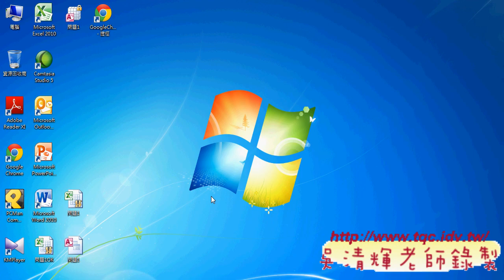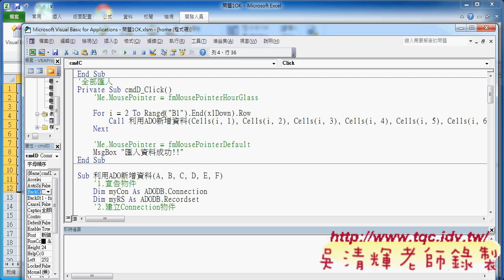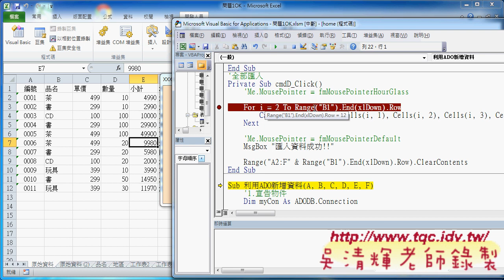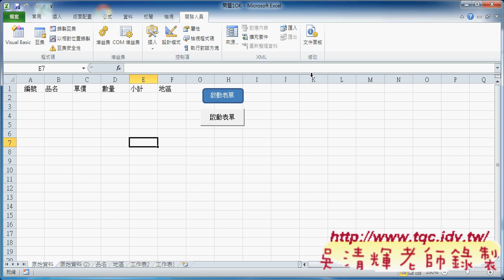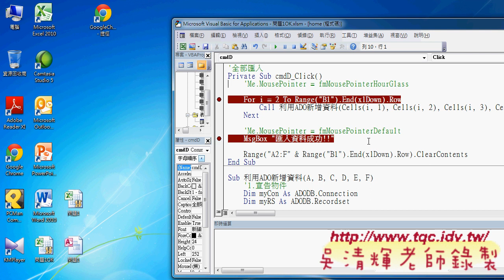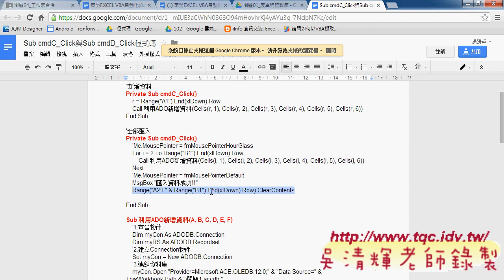教您學會如何將多筆資料匯入到資料庫